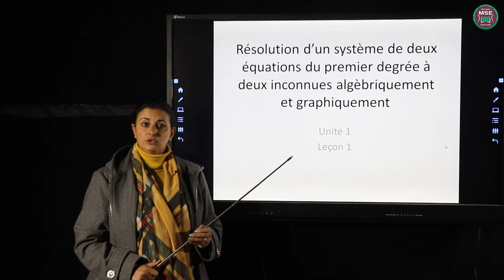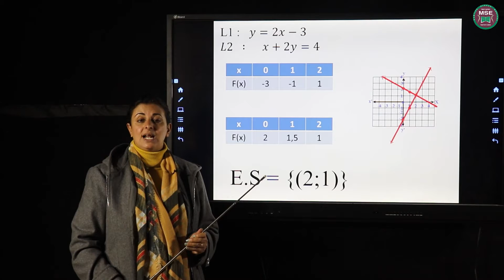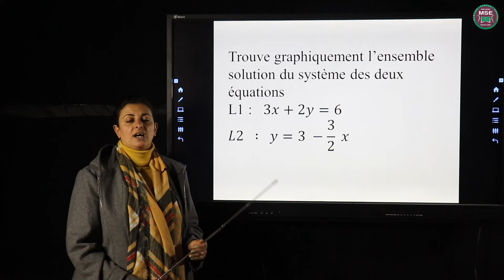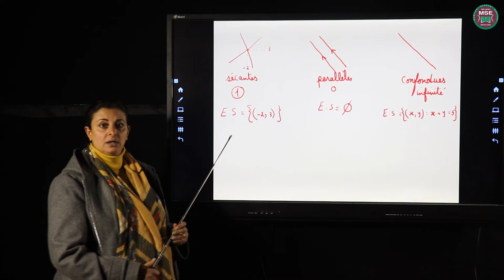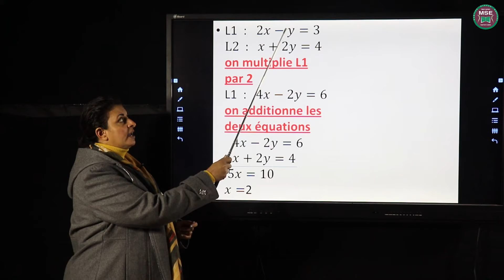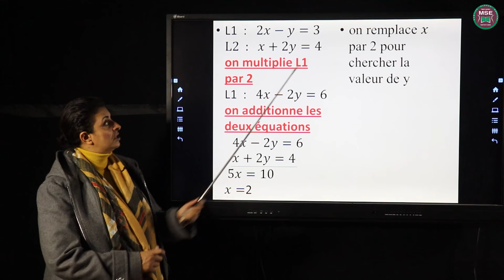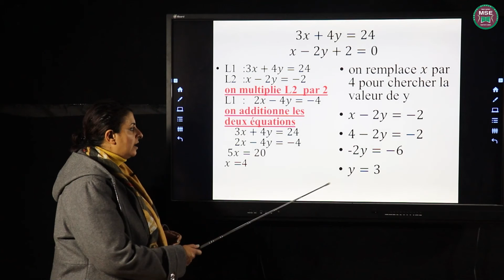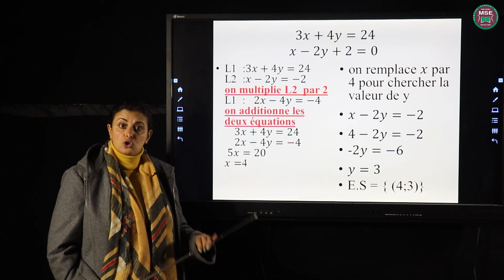resolution dun aysteme unite 1 lesson 1